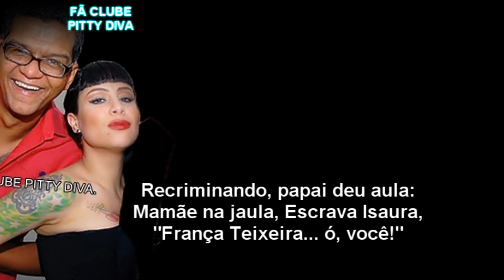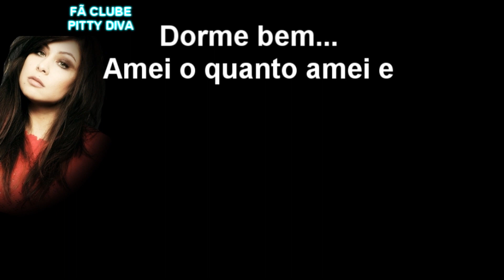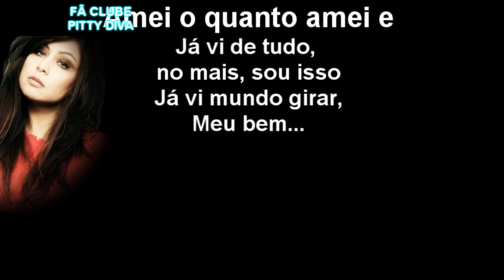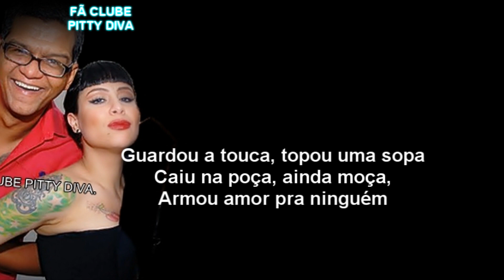Pitty e Cascadura - A Mulher de Roxo (Letra)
Participação de Pitty no novo disco da banda Cascadura. Edição feita por nós, se gostou clica em gostei, obrigado!!

✅Toda sexta-feira às 19 h tem vídeo novo em nosso canal no YouTube.